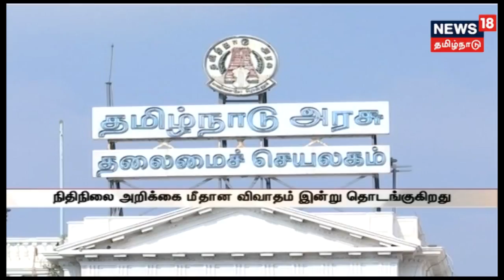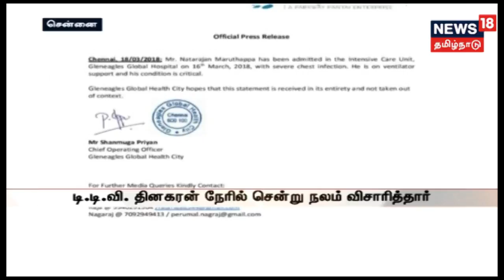கிருஷ்ணகிரி அருகே மருதேப்பள்ளியில் முதன் முறையாக நடைபெற்ற எருது விடும் போட்டி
கிருஷ்ணகிரி அருகே மருதேப்பள்ளியில் முதன் முறையாக நடைபெற்ற எருது விடும் போட்டி| சென்னையில் ஏசி இயந்திரத்தை அகற்றி 9 கிலோ நகைகள் கொள்ளை-போன்ற பல செய்திகளுடன் நியூஸ் 18 தமிழ்நாடு